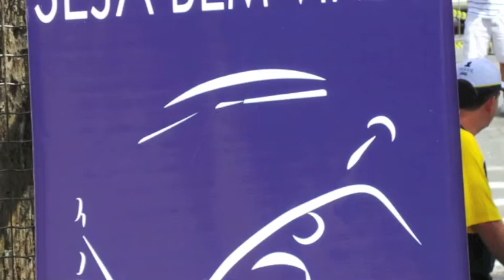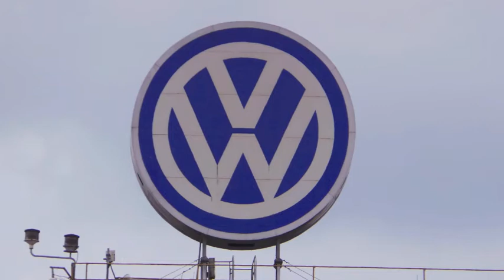Despedida da Kombi pelas lentes de uma mini Kombi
evento na Fabrica da VW organizada pelo Sampa Kombi